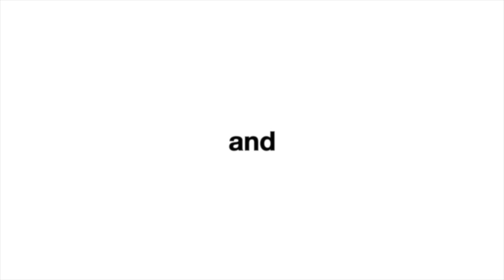IRIS - Featured on Comcast at the Humane Society of Utah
Iris was featured on Comcast and was available for adoption as of November 18, 2015. To find out if she's still available please come into our facility, check or call adoptions at the number below. Her animal ID number is A095046. You can also come adopt a different pet today if this pal already found a home!
4242 S. 300 West, Murray Utah.